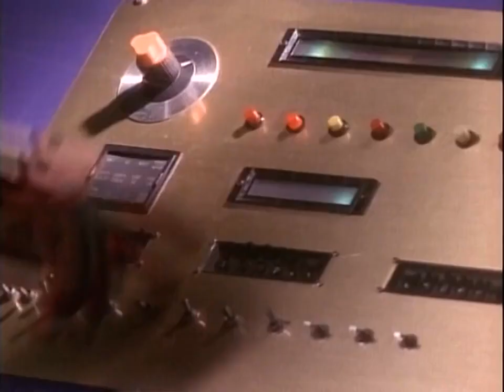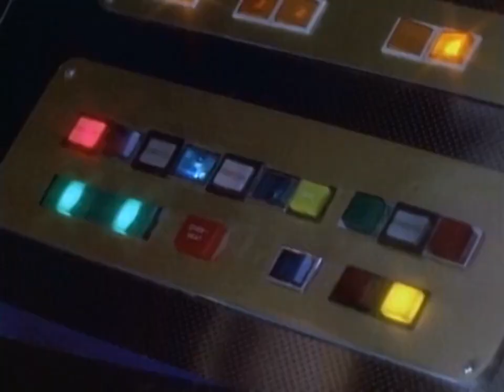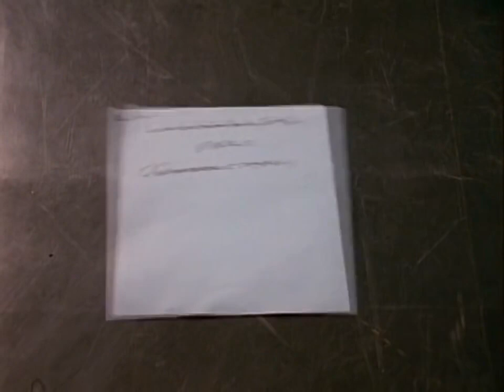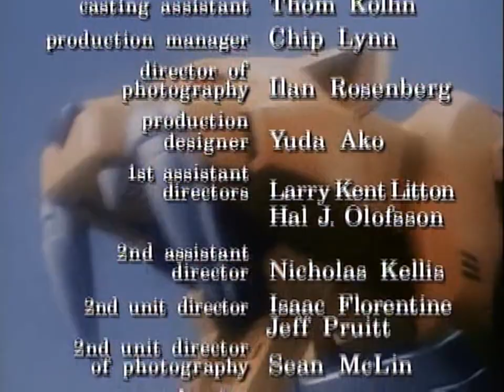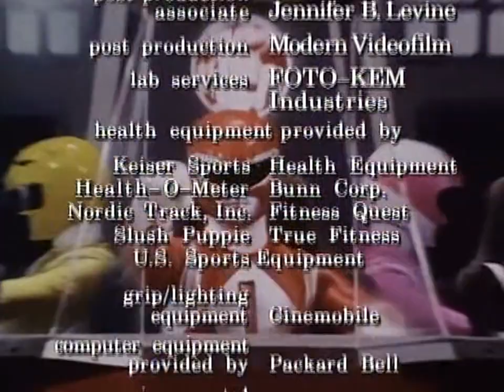Power Rangers Mighty Morphin - Temporada de fútbol [Capitulo 58] | Latino HD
-Power Rangers Mighty Morphin HD
-Capitulo: [ 58 ]